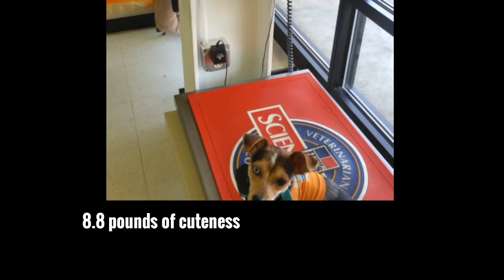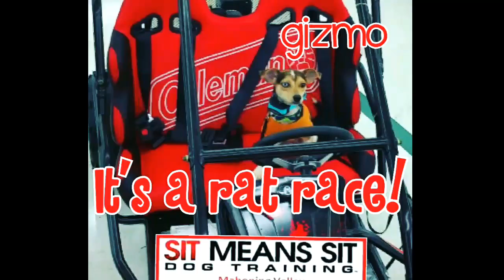Gizmo went on field trips with Sit Means Sit Mahoning Valley.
When your dog is in our Board and Train program at Sit Means Sit Mahoning Valley, we take them on field trips. Working in the public and around distractions help build a stronger foundation. Here is Gizmo going to three stores.